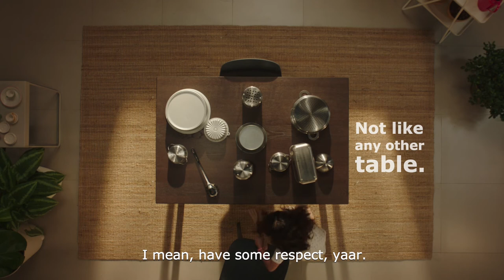IKEA l Talking Furniture EKEDALEN extendable table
Title: Talking Furniture: EKEDALEN extendable table
Client: IKEA India

 Agency: DENTSU IMPACT
 Chief Creative Officer: Soumitra Karnik
 Creative Head, Bangalore: Amish Sabharwal
 Associate Creative Director: Prachi Sharma
 Creative Group Head: Twisha Ahuja
 Creative Supervisor: Pablo D’costa
 Chief Films Officer: Suprotim Day
 Senior Vice President: Megha Sadhwani
 Account Director: Sumedha Sachdeva
 Account Supervisor: Gaurisha Singh
 Associate Vice President - Planning: Krittika Chakraborty
 Senior Planning Manager: Aanchal Sachdeva
 Production Company: BANG BANG
 Director: Joyeeta Patpatia
 DoP: Jallo Faber
 Produced by: Roopak Saluja & Kareena Dalal
 Line Producer: Chetan Kale
 Associate Producer: Zuleikha Gupta
 DA: Yashika Gor
 1st AD: Edwin Quadros
 2nd AD: Rayit Qazi
 Wardrobe Stylist: Tia Mampilly
 Production Designer India:  Patanga Art (Ajay Chodankar and Vipin T.E)
 Production Partner Thailand: Freeland Films (Prisana Trachai)
 Music Director: Raghav Mehta
 Sound Engineer: Tilak Goswami
 Offline Editor: Utsav Bhagat
 Online Editor: Vinay Amin
 Colorist: Metin Okutay
 Post Production Supervisor: Tarun Mahajan
 Post Production Assistant : Mangesh Futak
 Post Studios: Prime Focus, Nube, Boing